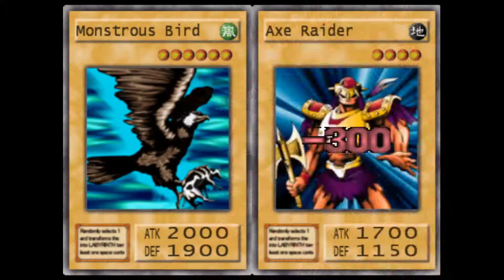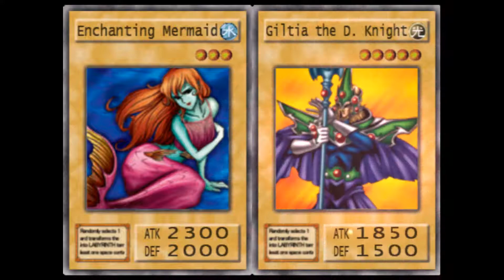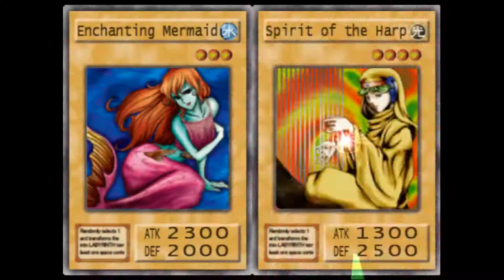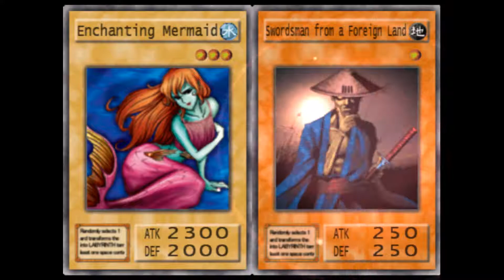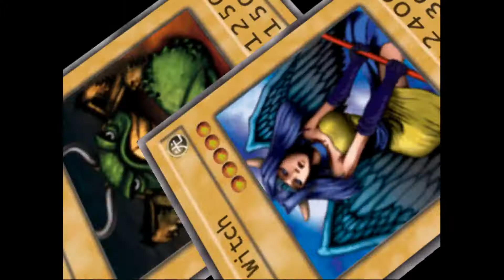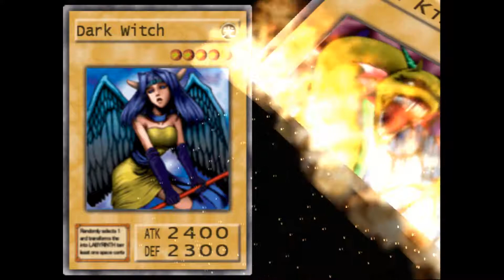Yu-Gi-Oh The Duelists of the Roses Ep. 3: Mai die Harpie und Hardcore Mako.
Es wurde mal wieder Zeit eins meiner Lieblings Spiele zu spielen. Ein recht seltsames Yu-Gi-Oh Spiel aber es macht eine menge spaß.